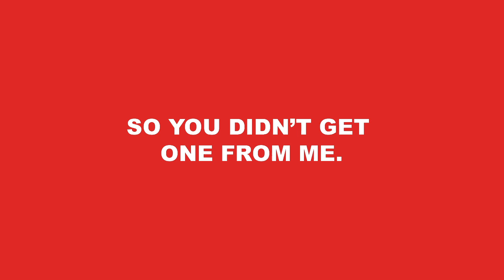Cannes Lions Mad Men Party